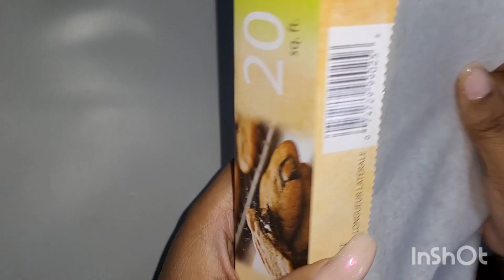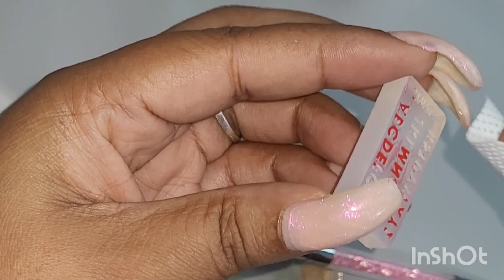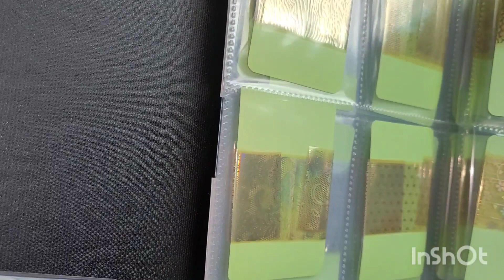Watch Me Work | Fast Food Collaboration 🍗🍟🍔🥓🍕🌭🌯🫔🍲🥗🍤🍦🥡🎂🍩🥠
Hete is the full amended lineup for both days. I know you'll enjoy each and every last video.

Fast Food collab line up
Saturday /6-15-24/ Eastern
Standard Time
11:00am- @Sondra Sparkly Sets
2:00pm-@Tabatha
3:00pm-@Aliciaglam Nails
4:00pm-@Di'briz Nails
5:00pm- @Mizz Riveria
6:00pm- @lambiscuit
7:00pm-@Barbieg222
9:00pm-@LatinaNailDesignz
10:00pm-@lsmsbyjosie

Sunday/6-16-24/Eastern
Standard Time
11:00am-@Justnikkie_
12:00pm-@AngelaMarie Nails
1:00pm-@KatiecatNails
2:00pm-MoonchildCustomCreati
Ons
3:00pm-@Kiera Kreations
4:00pm-@Nae Nae's Nail Nook
5:00pm-@nailsbylena_c
6:00pm- @FLawlessly Unique
Nails
7:00pm-@TheNailJeanieSc (THE HOST)
8:00pm-@NatzNailJourney
9:00pm-@Nailzby_e. (ME)
10:00pm-@sicktipz aka PeeJay

I currently make custom resin items. From jar, ❤️ & mom keychains, Paw earrings, pallets,  necklacs, pallet rings, and more.. All items are posted on my Instagram page. You can place your order via DM on Instagram

For all of your press-on needs, check‎@thenailjeaniesc work on her Shopify

You can catch all that ‎@JustNikkie_  has to offer from glitters to handcrafted bracelets on her You can choose from fine to chunky glitters.

Head on over to ‎@iambiscuit ebay page if you want to get your hands on her 4th glitter acrylic mix collection. These are as gorgeous as ever. You don't want to miss out.

Click the links to save on your purchases.